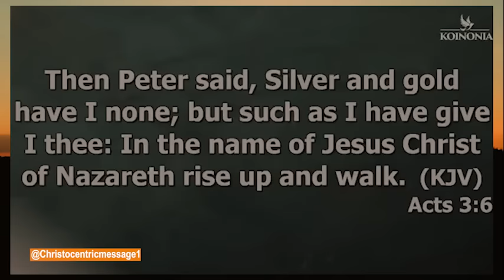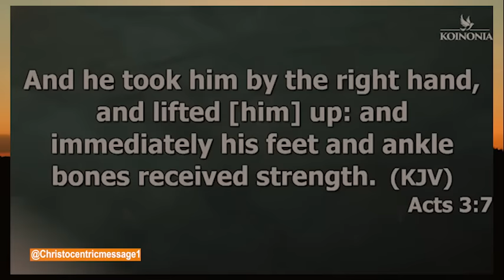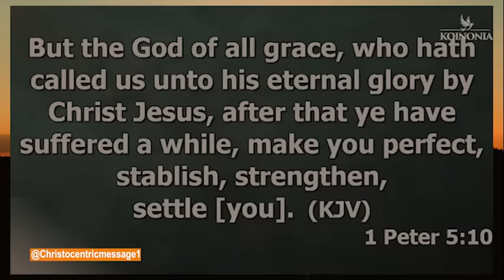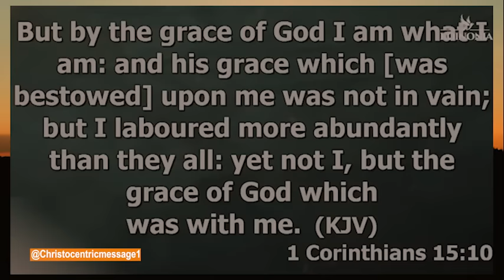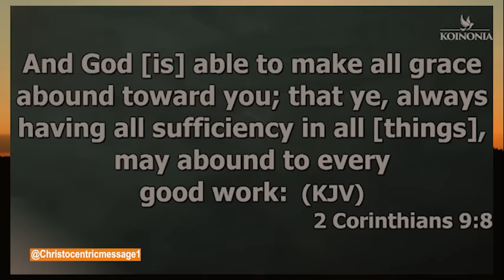ALLOW GOD TO RESTORE ALL YOUR WASTED YEARS - APOSTLE JOSHUA SELMAN